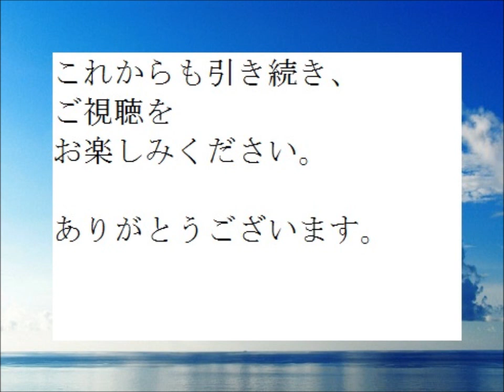朗読,12/12,完,「竹柏記,」,作,山本周五郎,※,※朗読新館,※読切！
☆全文朗読,,「主計は忙しい,」,作,山本周五郎,※読切！※朗読新館,※

朗読,94,林不忘,作,「丹下左膳,」※乾雲坤竜の巻,※第15章朗読新館,※magu2より継承

朗読,10,「郷愁,・ペーター・カーメンチント,」,作,ヘッセ,　訳,佐藤晃一,※,自家製朗読,録音,※

△連続編集17,「ゴリオ爺さん,,」作,バルザック,訳,,小西茂也,（翻訳権終了,,）※